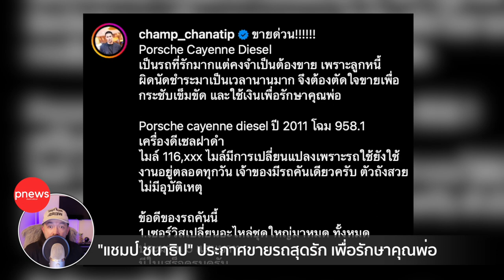ห้องข่าวพีนิวส์ | พระเอกหนุ่มชื่อดัง ตัดใจขายรถคันโปรด เพื่อรักษาคุณพ่อ